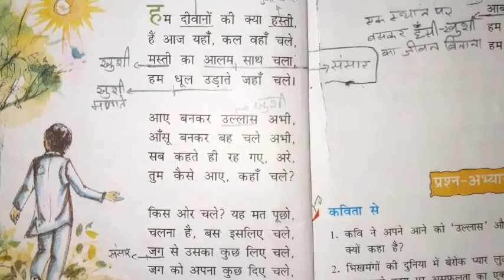|Class-8|hindi|c.b.s.e|पाठ-4|दीवानों की हस्ती |व्याख्यान | पद्यांश- 1,2 | explaination |भावार्थ |